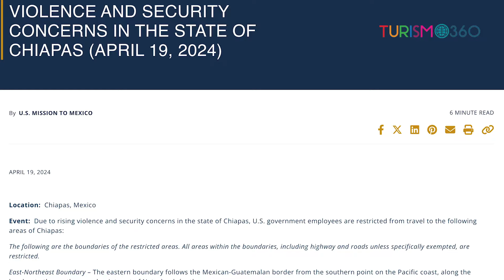Turismo 360 Emite EU alerta de viaje a Chiapas, ONU turismo sostenible. Disfruta Las Vegas Outdoor